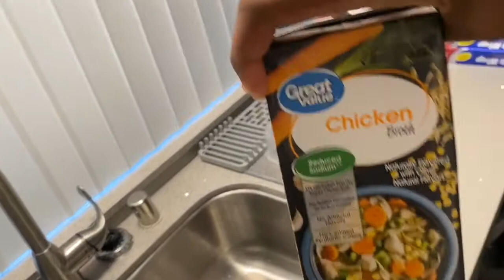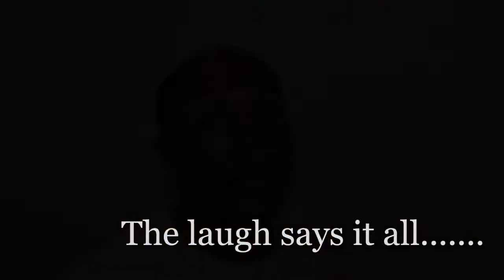Good Ole Chicken and Dumplings 👨‍🍳🤤🤭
to get your copy of my NEW BOOK.